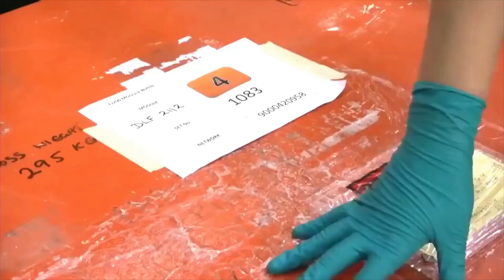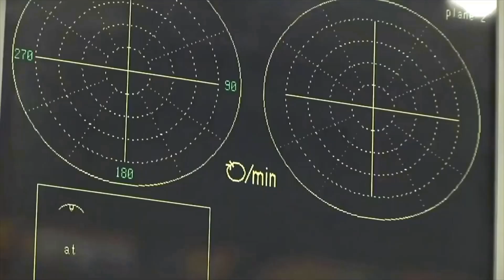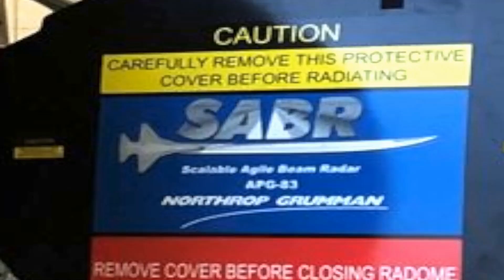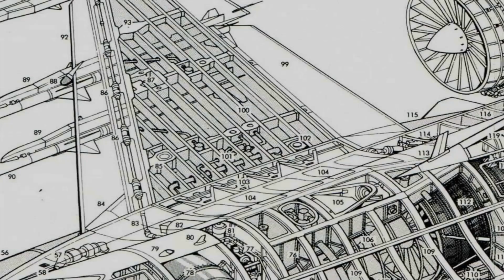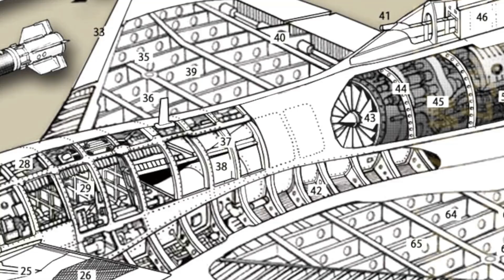Chinese J-10C is good, but there are many problems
China's leaders regularly tout their country's fighter jets as symbols of military capability.But China's fighter jets have long had a major shortcoming
China's defense industry has struggled with that flaw, but Beijing is working hard to fix it.
In this vdeo we take a close look at Chengdu J-10c  (NATO reporting name: Firebird) also known as Vigorous Dragon  of  People's Liberation Army Air Force (PLAAF)and the  problems plaguing this fighter jet. J-10C: An upgraded version of J-10B, it is equipped with an indigenous Active electronically scanned array (AESA) fire-control radar and is equipped with imaging infrared seeker (IIR) PL-10 and new long range dual pulse rocket motor PL-15 air-to-air missile (AAM).
The J-10 became operational in 2006. It was officially unveiled by the Chinese government in January 2007.
The Siberian Aeronautical Research Institute (SibNIA) from Russia was involved in the program by 2016. According to SibNIA, it was only observing and instructing as "scientific guides".